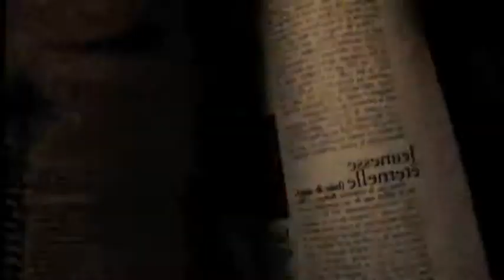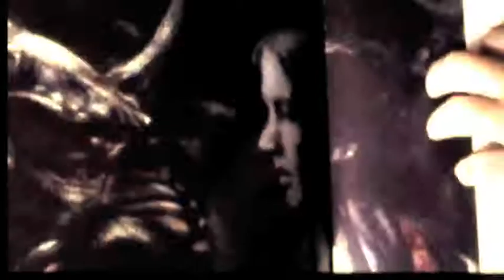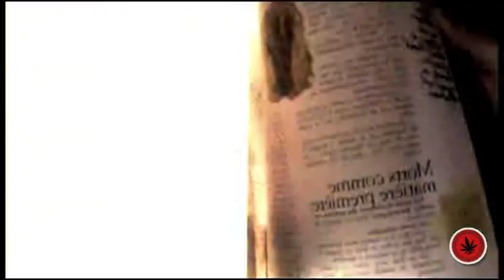PABLO MALDITO & The bourbon Motherfuckers - ME DIERON POR MUERTO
editado y filmado por Guillermo Estevez

BLACKTAPE - PABLO MALDITO & THE BOURBON MOTHERFUCKERS
de su primer ep "DIRECTO AL INFIERNO"
ME DIERON POR MUERTO
Llamarlo videoclip seria un insulto a los que se dedican a hacer videos...es un humilde rejunte de lo que fue la grabación.